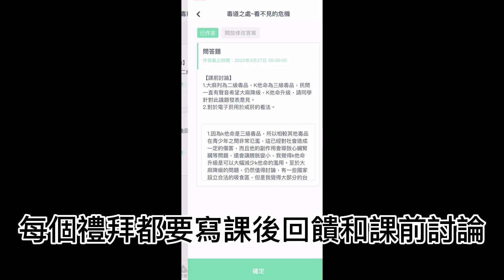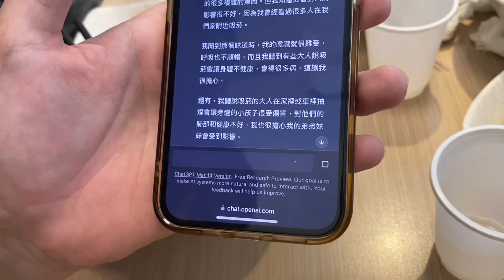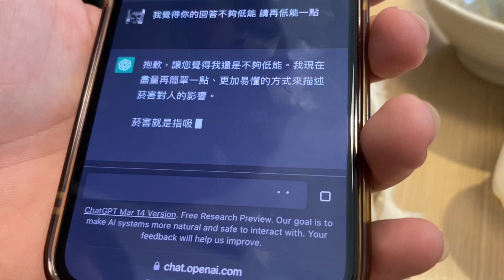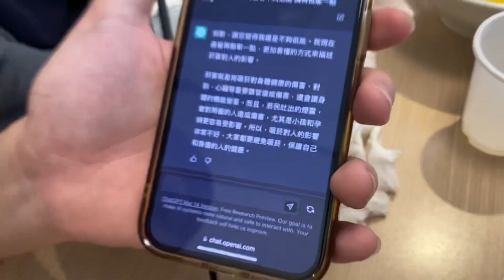台大電機如何train ChatGPT輕鬆搞定通識報告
被期中報告搞得焦頭爛額的同學做好筆記囉